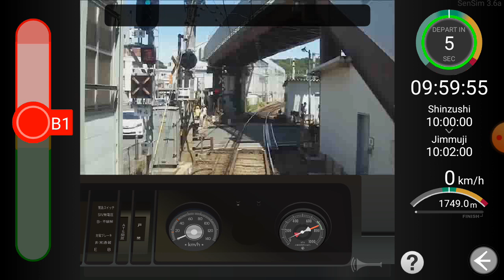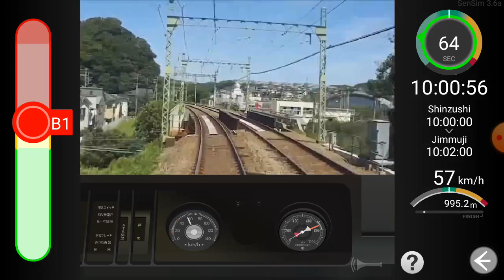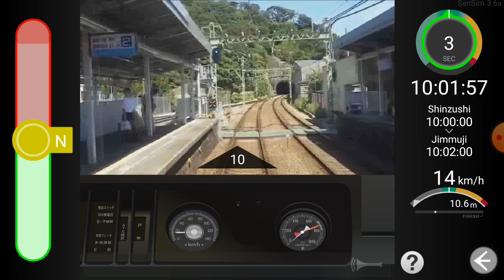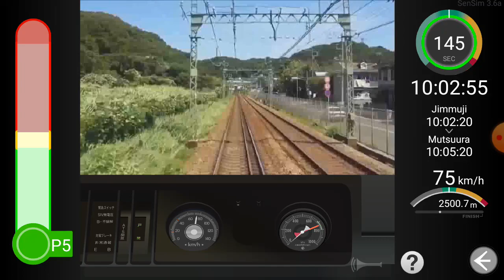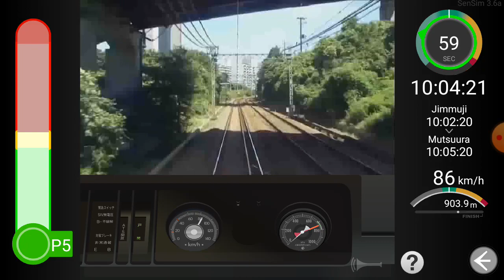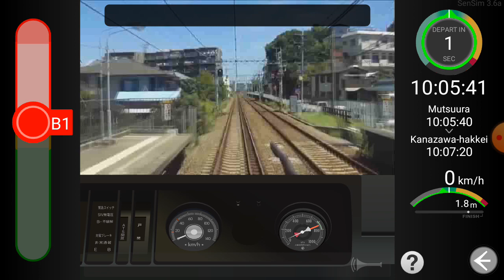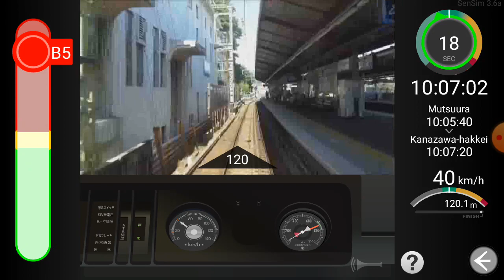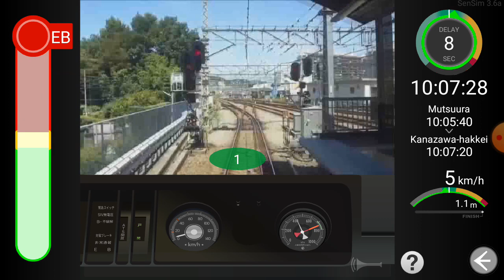Il fantastico simulatore delle ferrovie giapponesi - SenSim Train Simulator Game